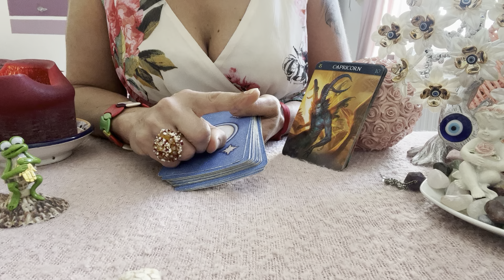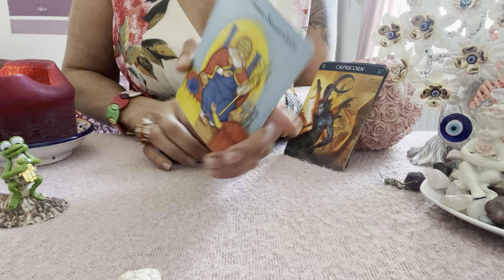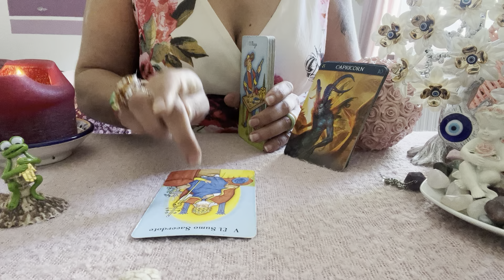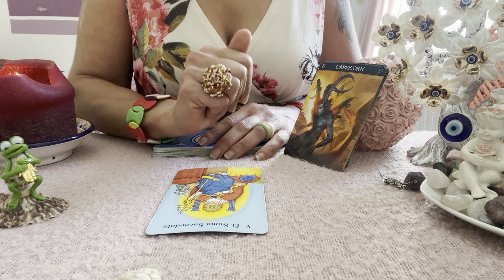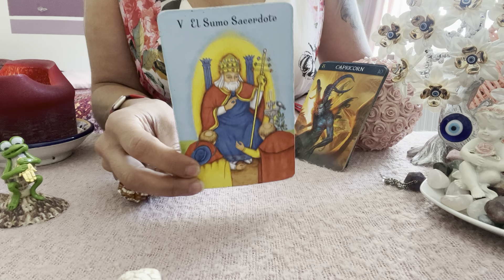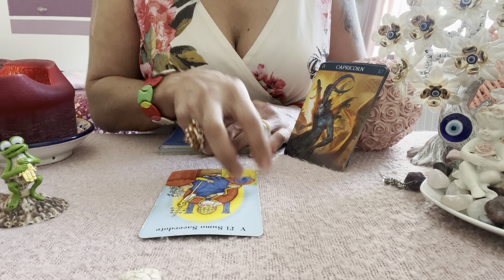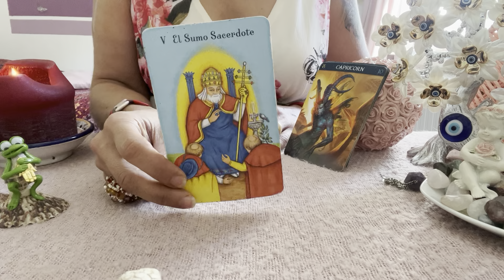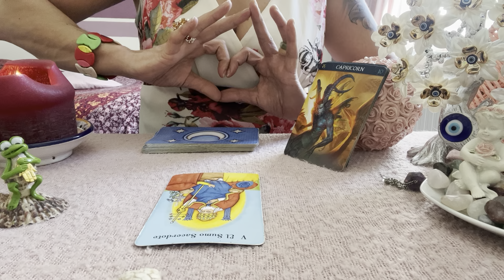🌟STEINBOCK 😎NUR 1 TAROT KARTE SAGT ALLES💕TAROT STEINBOCK🌸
Aleyna